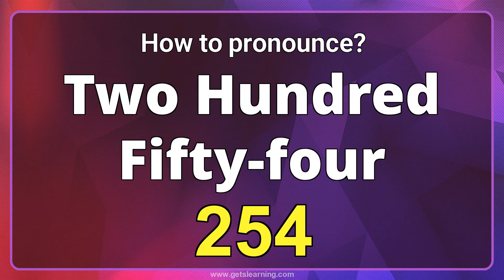How to Say 254 in American English Correctly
How to Pronounce (254). Listen to the (Two hundred fifty-four) audio pronunciation in English.